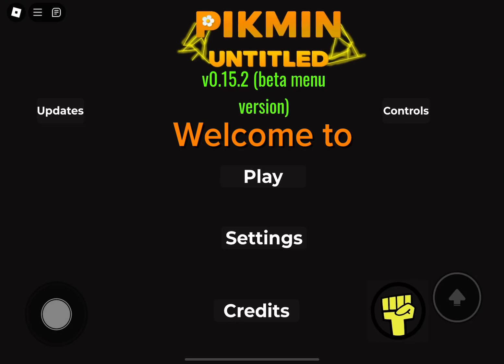I’m alive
Man, those pikmin plushes finally came in hand ￼(scary thumbnail when it’s actually just an update video moment)

Anyway, I hope you have a good day and finally understand why I disappeared like the average male when he finds out he’s gonna have a son (father moment)

Tags.

I hope the music doesn’t copyright me (I made this at 12 AM, I just wanna have a video out)￼￼￼